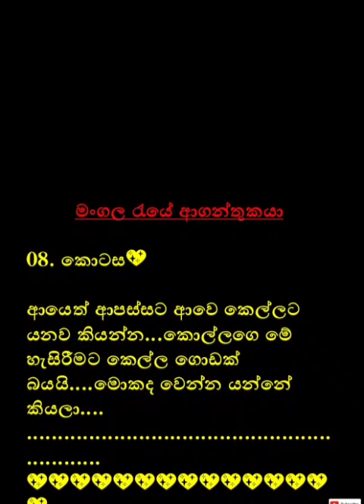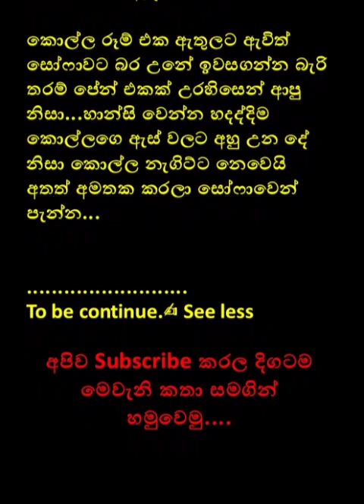මංගල රැයේ ආගන්තුකයා | Mangala Raye Aganthukaya | Sinhala Novels | Sinhala Story